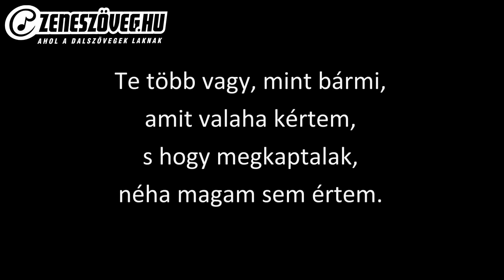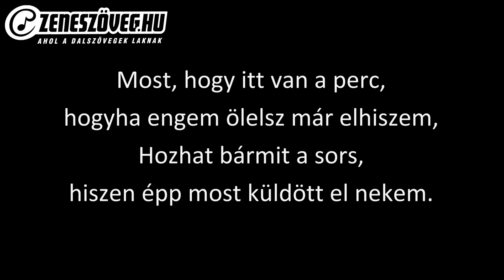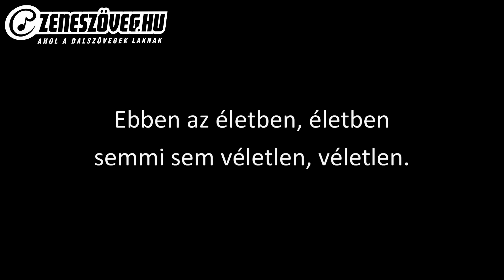Kasza Tibi - Vallomás (dalszöveg - lyrics video)